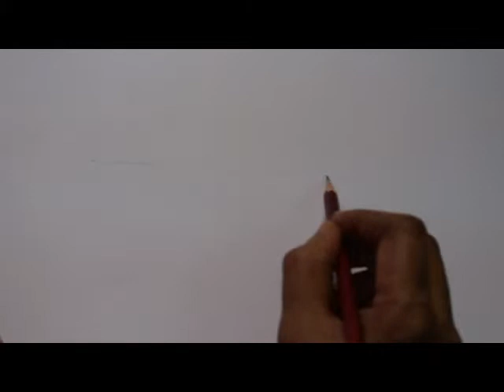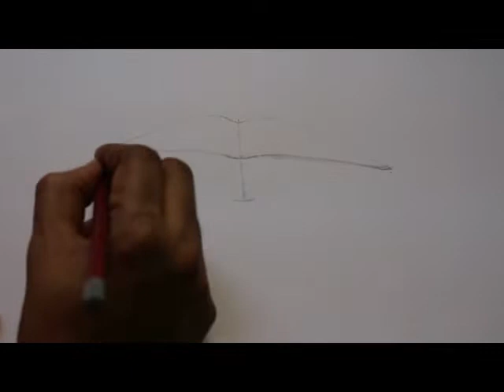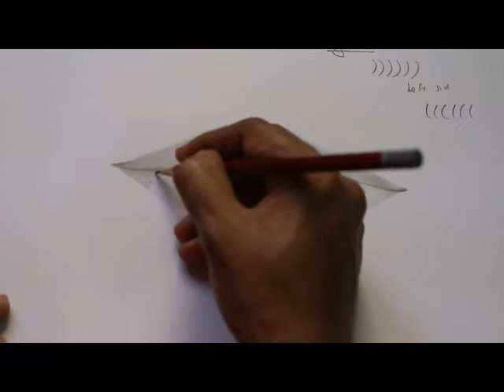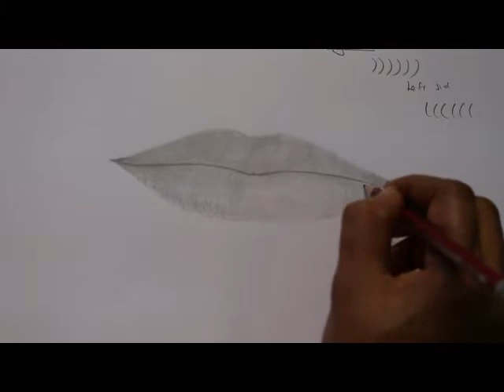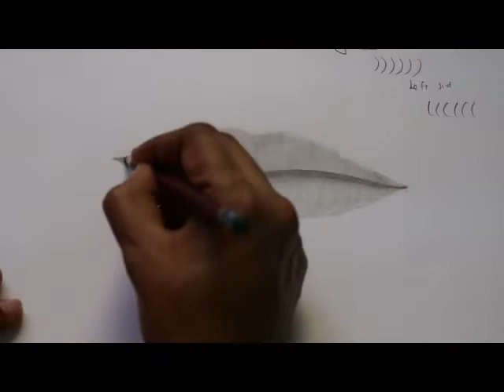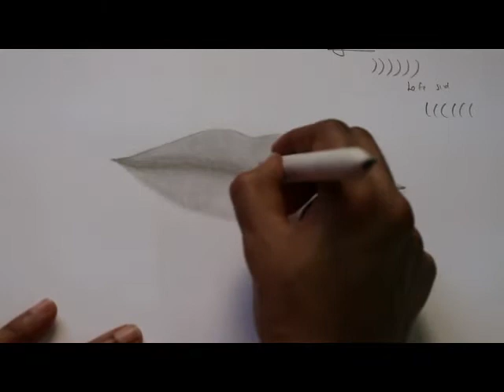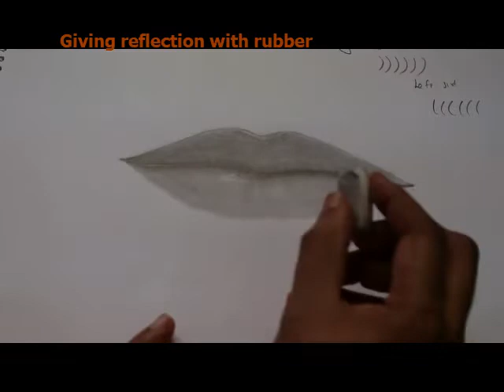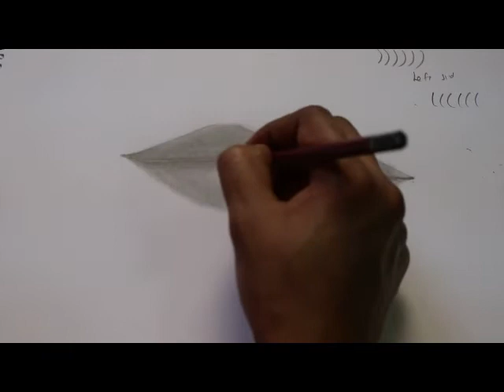My Latest Retro painting/ Lesson-8/ How to draw a realistic Lip for beginners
Haii dear students & Friends .. This time My new Retro Painting and How to draw a realistic Lip for beginners. Keep watching my Video . Thank you all my students & Friends